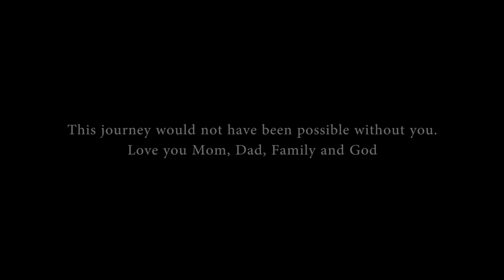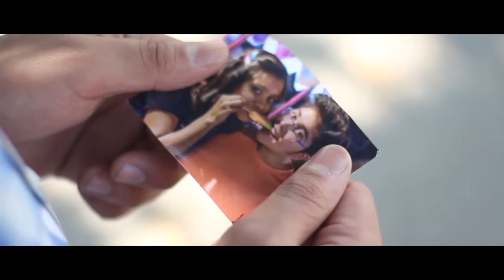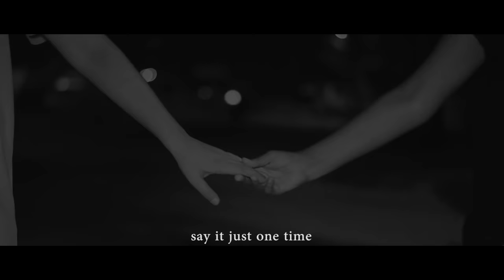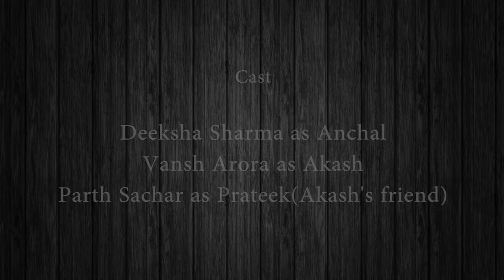The Last Bite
Directed By: Prasoon Mathur
Cinematography By: Shubham Goel
                                     Naman Srivastava
Actors: Rishabh Tiwari
              Vansh Arora
              Parth Sachar
              Prashant Jindal
Actress: Deeksha Sharma
                Manu Upadhyay
                Aanchal Sinha

Asst. Directors: Neha Mathur
                            Shubhi Awasthi

This is a very short love story of 8 minutes I hope you all love it soo please like, Subscribe and comments Flames Productions needed your full support to stand to thank you.